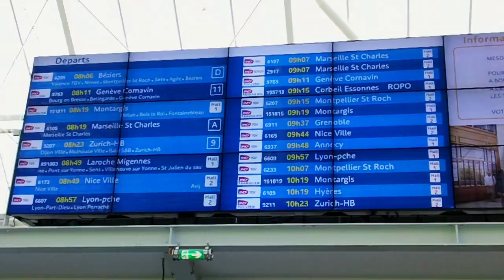Summer Trip to Europe | Penn State Women's Basketball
Travelogue of the Penn State women's basketball team's European trip this summer and the things they saw and learned while on the trip.